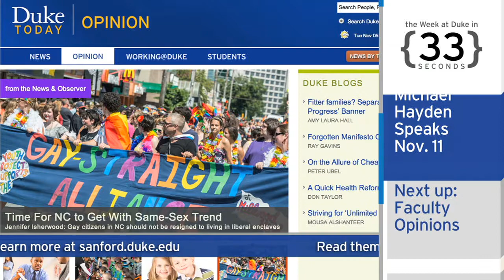The Week at Duke {in 60 Seconds}: Infant Health; Gen. Michael Hayden; 'Fact Guy'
A Duke study finds that nurse home visits to newborns and their mothers reduced emergency room visits for babies by 50 percent in their first year of life.

Former CIA director General Michael Hayden speaks November 11 at Duke's Sanford School on "Leakers or Whistleblowers? National Security Reporting in the Digital Age."

Duke faculty continue to bring their expertise to bear on issues of the day with recent op-eds on medical costs, caring for orphans in low-wealth countries, the history of slavery in the Caribbean, among other topics.

Alumnus Adam Chodikoff returned to campus and described his role as "the fact guy" for "The Daily Show with Jon Stewart." Chodikoff's visit was part of the Duke Arts Festival, which included -- surprise -- a body-painting-and-dance event promoting the festival's theme of sustainability.

Finally, thanks to everyone who submitted photos on the DukeFall hashtag for capturing the beauty of our campus.